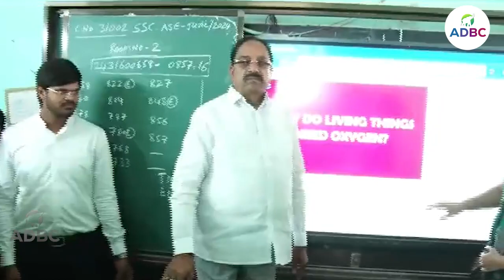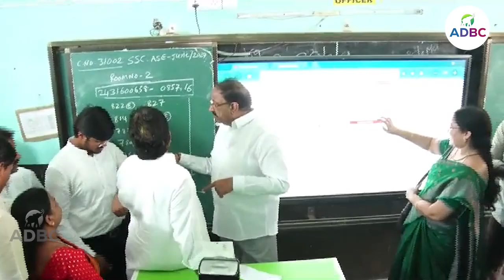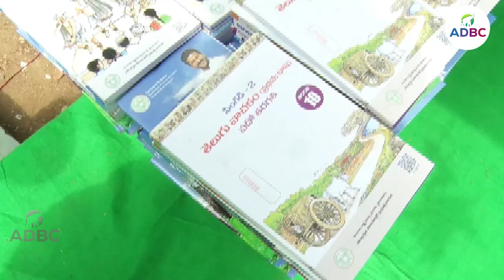Quality Education In Government Schools | Deputy CM Mallu Bhatti VikramarkaADBC Digital News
ADHWAITA MEDIA & BROADCASTING Pvt .Ltd :  We always bounded to telecast genuine news about the society and government. We are providing news about Andhra Pradesh politics, Telangana Politics  and national politics.